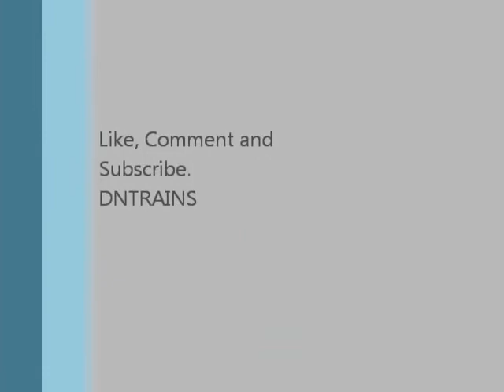Class 150 at Shirley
Here we have a Class 150 arriving and departing from Shirley.

We filmed this whilst on our way to see "Dominion of New Zealand" at Stratford-Upon-Avon. (Video for this will be up within the next week).